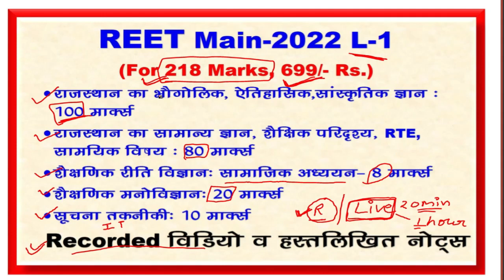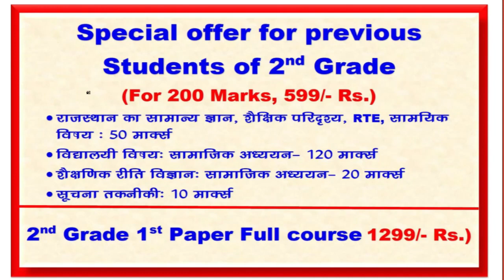3rd grade teacher 2022 || REET MAINS 2022 || syllabus ke acording tayari || complete course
3rd grade teacher 2022 || REET MAINS 2022 || syllabus ke acording tayari || complete course |